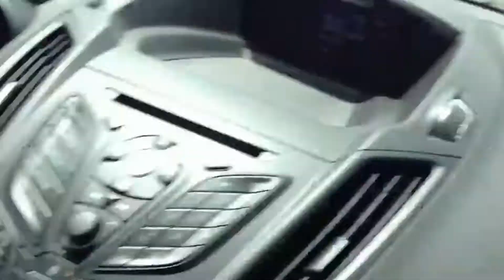CGA AUTO Spot 1